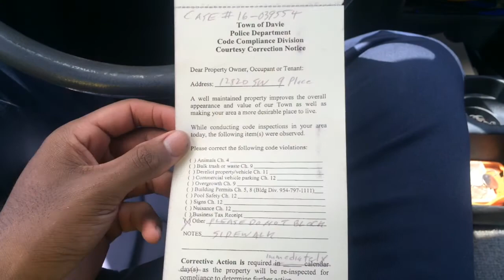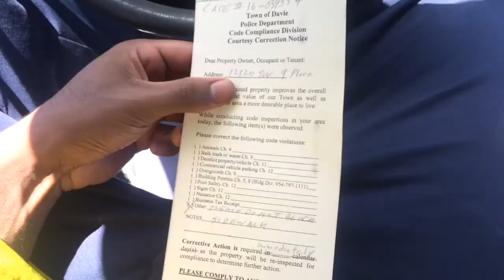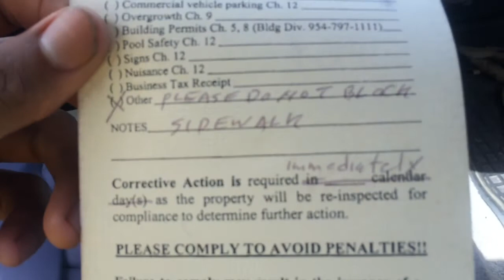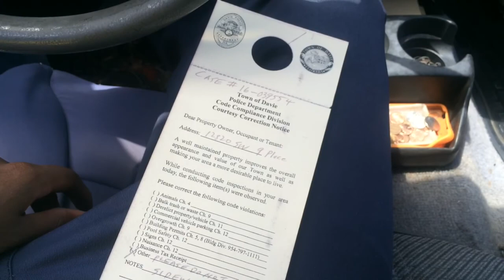Town of Davie writes me a ticket to move my car IMMEDIATELY** or else, Fined !!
Stalkers Bro
There's no reason to bother me in particular when you have everyone in the whole neighborhood parked like how I was parked.
And NOT ONE had a ticket. ONLY RICKY RICARDO

Seems a bit fishy to single me out of the entire town even when the car that was behind you, AND across the street, were both parked on the sidewalk and I didnt see any ticket posted on their car.

I have pictures of cars on the same block that were parked *blocking the sidewalk* and not one of them had tickets, yet my truck, (that was in the center of the neighborhood) gets singled out.

YEAH, thats fishy.

My entire work team had to stop and cancel the rest of the day on account of this idiocy.